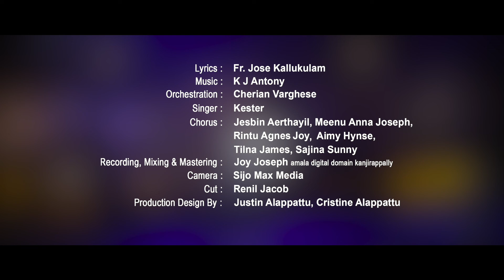“ഏകമനസ്സായ് “ - Psalm 133 - Kester - New Christian Devotional song Malayalam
Harmony of Life is happy to present Psalm 133 in music. It is a very reflective song on the famous Psalm. The lyrics of Fr. Jose Kallukalam and music of K. J. Antony (Chennai) made it very popular everywhere. The audio recording of Joy Joseph of Amala Digital Domain, Kanjirapally is awesome.
Lyrics & Video design - Fr. Jose Kallukalam
Harmony & Orchestration - Chriyan Varghese
Singers - Kester & Chorus
Recording - Joy Joseph, Amala Digital Domain, Kanjirapally
Performed by C30 team, Kanjirapally.